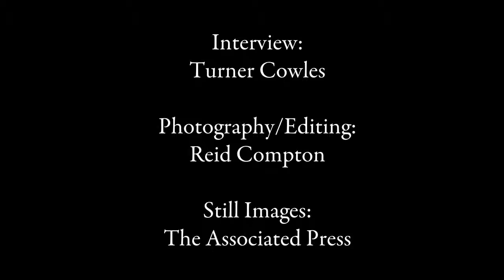Prof. Gary Knight on his Japan earthquake experience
Prof. Gary Knight of the College of Business sits down with us and recalls his experience in Japan during the earthquake.